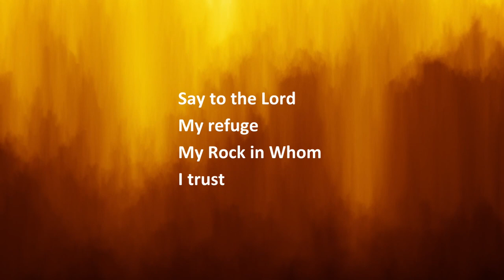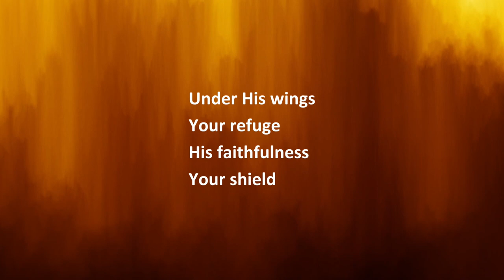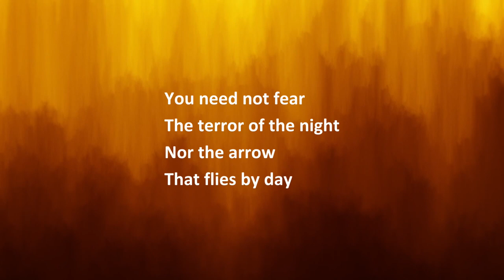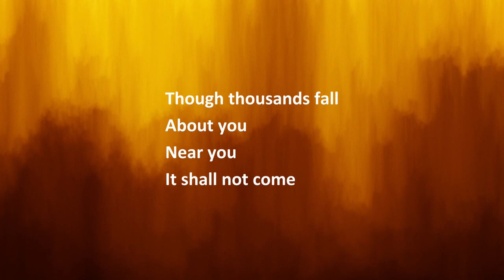Psalm 91 (On Eagles' Wings) - Shane & Shane [lyrics]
This is a lyric video of Shane & Shane singing "Psalm 91 (On Eagles' Wings)" that I made for my church.